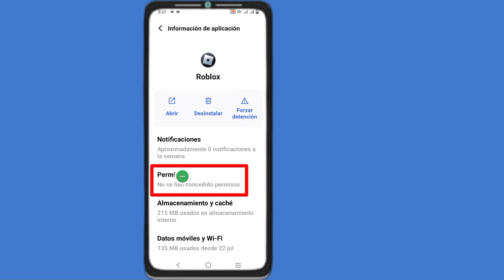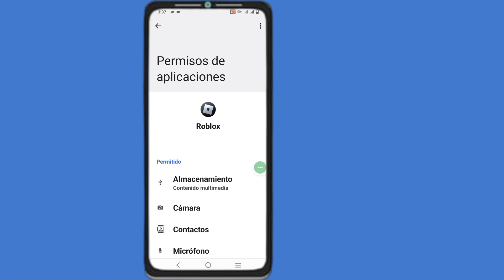Cómo solucionar el error de conexión en Roblox | hubo un problema al llegar a nuestros servidores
Cómo solucionar el error de conexión en Roblox | Error de conexión hubo un problema al llegar a nuestros servidores

Error de conexión

Lo sentimos, hubo un problema al llegar a nuestros servidores.

Inténtalo de nuevo.

Rever
Arreglar Roblox que no puede comunicarse con el servidor Verifique el error de conexión a Internet || Android e iOS

Muchas gracias a todos por ver mi video sobre "Reparar Roblox que no puede comunicarse con el servidor. Verifique el error de conexión a Internet || Android e ios". Espero que esto haya sido útil y hayas aprendido algo interesante.

Puedes intentarlo y todo funciona perfectamente.

Espero que "Solucione Roblox que no puede comunicarse con el servidor. Verifique su error de conexión a Internet || Android e ios" contenido útil.